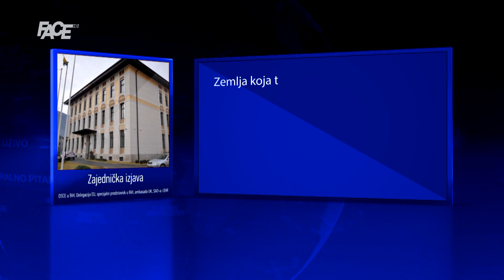Kršenje pravila prvi potez Gradskog vijeća: Inzko naredio novo, a vijećnici bi drugi krug glasanja